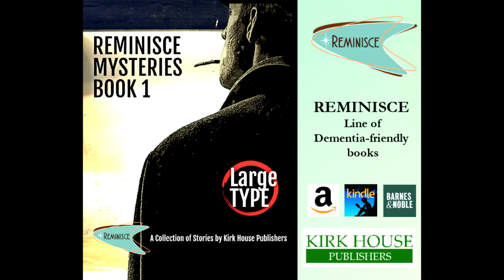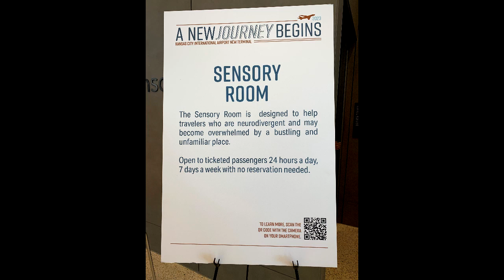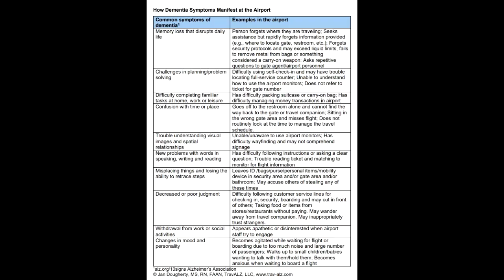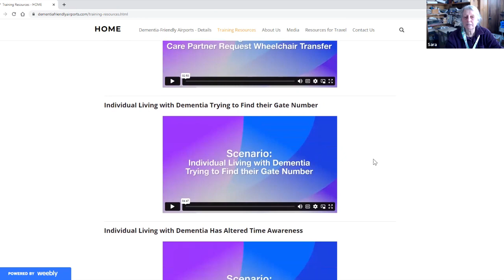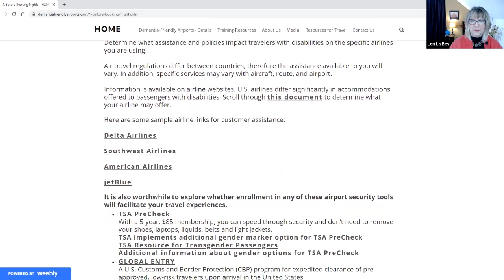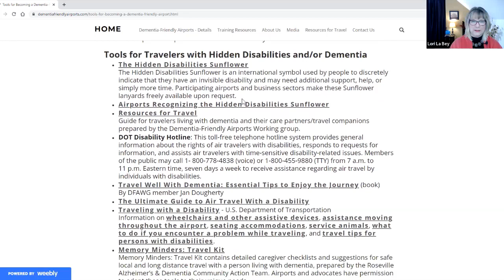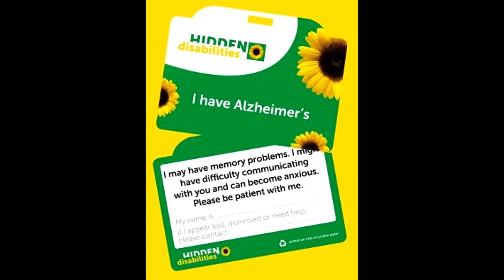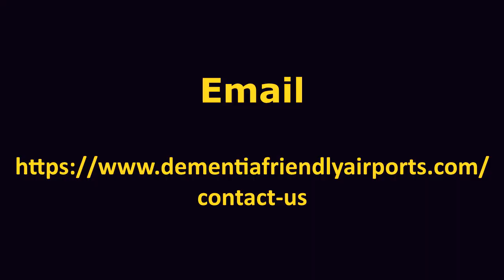Dementia Friendly Air Travel Is Greatly Improving!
What You Need To Know Before Book Your Flight!

Our Host, Lori La Bey will be talking about Dementia Friendly Airports & Travel.  My guests are Sara Barsel and Deborah Shouse, both longtime friends, and colleagues.

Sara Barsel is the founder and organizer of the Dementia-Friendly Airports Working Group (2018 – present) and the Roseville, Minnesota’s Alzheimer’s & Dementia Community Action Team (2013 - present).
Deborah Shouse is a writer and editor and co-founder of Dementia Friendly Kansas City. She is the author of Love in the Land of Dementia Finding Hope in the Caregiver's Journey and Connecting in the Land of Dementia Creative Activities to Explore Together.

Prefer Listening to a Podcast?  Copy & Paste the URL Below into Your Browser to Go to the Show Page

Contact Sara Barsel

Do You Travel? Learn About Dementia-Friendly Airports from 2020

Contact Deborah Shouse -

Dementia Journey Youtube Channel

Deborah’s books include:
Love in the Land of Dementia: Finding Hope in the Caregiver’s Journey
Connecting in the Land of Dementia: Creative Activities to Explore Together

Contact Lori La Bey